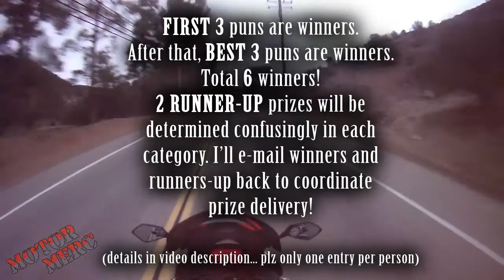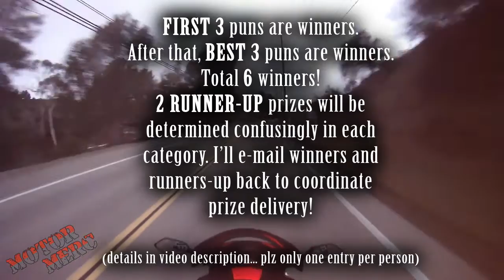Contest Go!! Rules and Regulations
Read all the rules if you want to make sure you win these fabulous over-hyped up prizes!

DEADLINE: December 18, 2015 at 23:55 PST (that's 11:55 PM PST).  That allows over 72 hours to get a submission in.  I will still take submissions after this cut-off but you run the risk of being pushed out of a category because I reserve the right to begin judging and awarding prizes immediately at 23:55 PST!  Fair warning!

So what the heck are the rules?!

For purposes of this contest, a pun could just be a few words cleverly combined or modified, or it could be a long-winded joke culminating in a hilarious punchline.  But the punchline had better be a PUNchline, if you catch my drift, and it better be a good one.  ;)

There will be ten winners, according to the rules below, and all ten winners will get prizes and have their puns read on this channel!

Note: puns in comments on this video are more than appreciated but will not win you a prize other than street cred and high fives if you're local.

No more than one attempt per person please!  Cheaters never win (well they do but if I find out you cheated I'll be really disappointed in you).

How to win: FOUR ways!  (Wow!)

Way A: be a FAST punster!  The first 3 puns I get (that are at least passable) win Prize Packages (see below)!
Way B: be a HILARIOUS punster!  Excluding the puns from Way A, submit the funniest puns to win Prize Packages!
Way C: be a funny punster runner-up!  Be one of the two funniest pun submissions among all remaining entrants not already part of Way A or Way B to win a Li'l Prize (see below)!
Way D: be a sorta quick punster runner-up!  Be one of the two earliest pun submissions among all entrants that are not already winners by Way A, Way B, or Way C to win a Li'l Prize!

Prize Package:
You win a full size MotörMerc decal, plus a little special something-something I crafted to share with special subscribers who go the extra mile to contribute to the MotörMerc experience!  There are a few versions of the something-something so each winner might get a slightly different version but they're all basically the same thing.
Li'l Prize:
No sticker here, because those are super limited, but you still get a little special something-something!

Don't worry, the special little something-something is not scary, dirty, dangerous, etc.  It is just a token of my thanks.  It's not valuable either so don't get too excited.  It is just a token of my thanks.  ;)

The "special SoCal prize" mentioned in the video is real!  You can earn this ultimate prize by being in the top three in BOTH categories!  In other words, your pun must be one of the first three I receive, and it must also be funnier than any pun delivered fourth or later.  You will still only receive one Prize Package but your Prize Package will be upgraded to the Special SoCal Prize Package of in-person delivery of your Prize Package.  Oh yeah, you must also live in SoCal.  For purposes of this contest, Santa Barbara is as far north as you can be and win the Special SoCal Prize Package.  This prize might be delayed in delivery depending on scheduling, especially if the distance is far.  Fair warning!  I may extend Special SoCal Prize Packages to additional winners at my discretion; but I will work very hard to at least honor this special prize for anyone who goes the extra mile in both categories!!

I will email each winner back at the address used to submit their entries, so we can figure out the best way to get the prize delivered.  If I mail your prize to you, I will cover shipping cost, don't worry!

Most important rule: if you don't win, don't take it too hard.  If only ten or fewer people play, everyone wins, otherwise, someone will have to go without a prize.  It doesn't mean your pun was bad, or that I don't like you, just that there are limited prizes.  I'm grateful for all the people who follow my channel, and the connections I've made through motovlogging, and grateful for your participation in this contest, which I hope will be tons of fun for everyone.  Thank you all for participating in your own way!